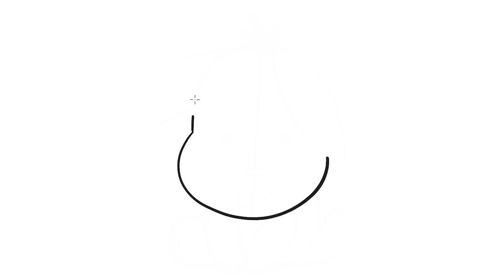super kawaii eyore disney winnie the pooh how to draw eyore easy cartoon drawing disney drawing